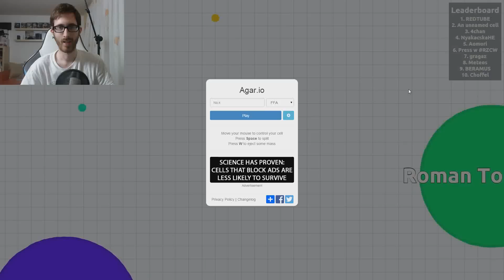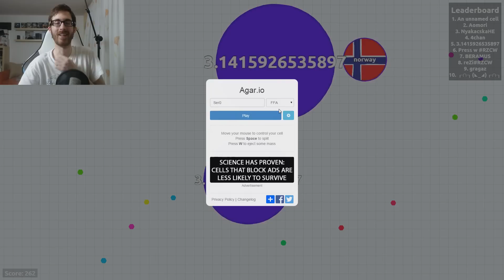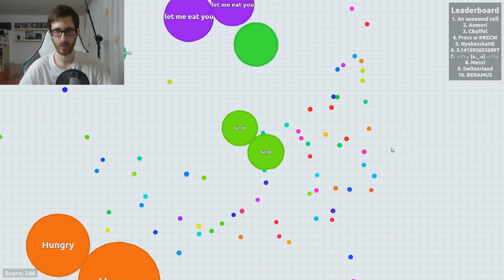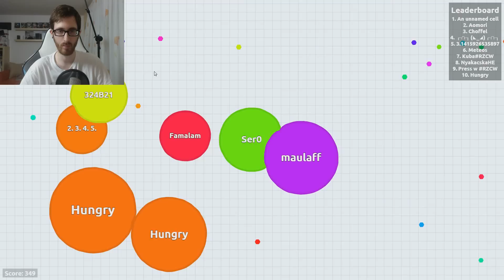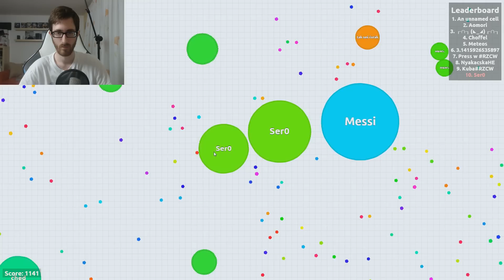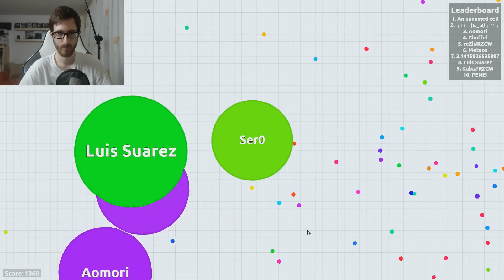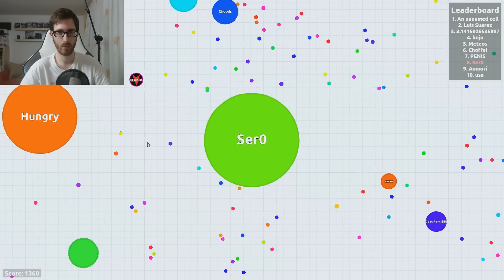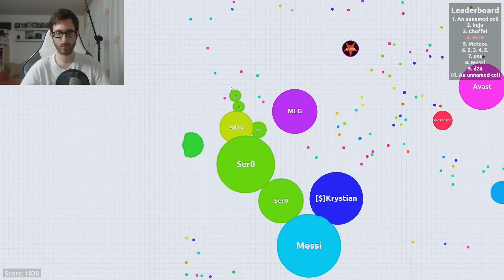AGAR.IO: Fressen und gefressen werden! - Let's Play Agar.io [1080p]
Mein Equipment*:
Bildschirm 1
Bildschirm 2

(* Falls ihr über diese Links bei Amazon etwas einkauft, bekomme ich davon eine kleine Provision. Ihr habt davon keine Mehrkosten:))